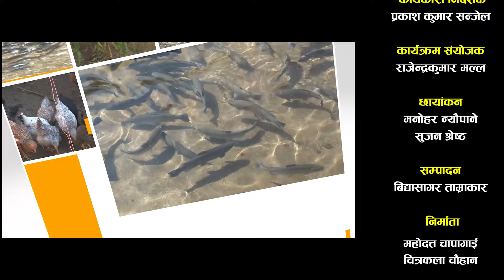बैबाहिक जिवनमा बाँधिएसंगै बेमौषमी तरकारी खेतिमा संलग्न हुनुभएका धादिङका युवा जोडी सृजना र विनय ।